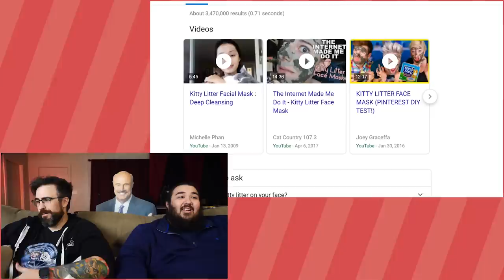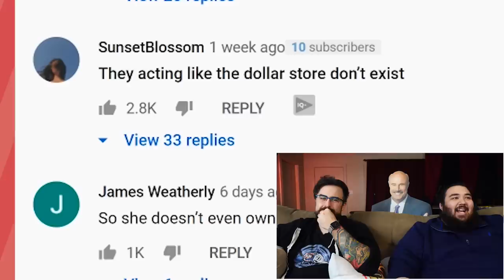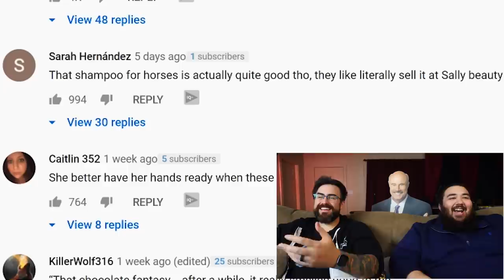Hairdresser Uses Farm Animal Products On Clients | React Couch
Checking out a Hairdresser that Uses Farm Animal Products on Clients, and stuffs pillows with human hair. Extreme cheapskates is on TLC Uk where all your money saving dreams can come true. Use all the animal products on your clients, they don't know any better!

A hairdresser in Atlanta, Georgia, wants to save money during a bridal party she is trowing in her salon. Her goal is to make "luxury" beauty masks, shampoos and moisturisers out of products made for animals.